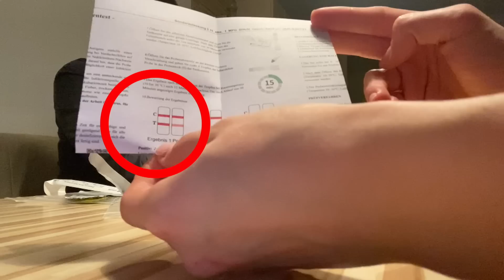El Roman’lar - Evde Korona Testi Yapıyor